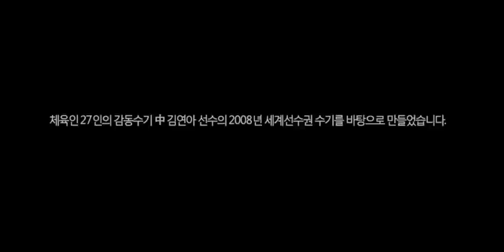Queen yu-na 2008 world championships montage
kim yu-na vancouver olympic champion